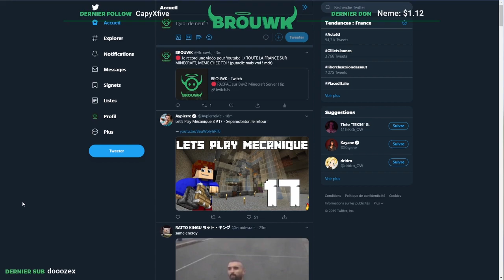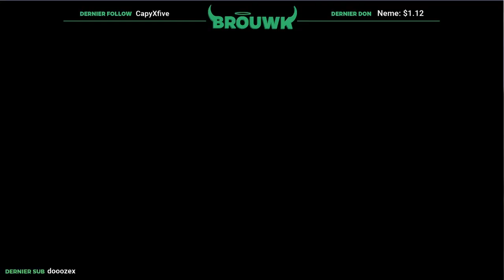TOUTE LA FRANCE SUR MINECRAFT BUILD (même chez toi !)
Salut tous le monde ! Aujourd'hui je vous laisse découvrir comment explorer chez vous directement dans minecraft !